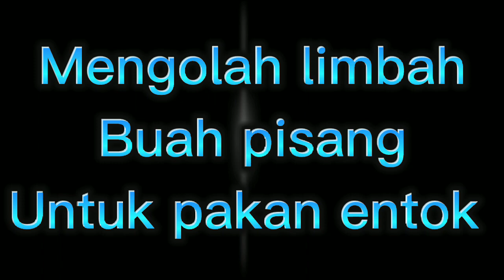cara fermentasi buah pisang untuk pakan entok bebek ayam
Video kali ini kita akan bahas Proses pembuatan pakan fermentasi berbahan pisang yang tidak layak jual/limbah.
Sekaligus cara perawatan fermentasi pakan yang sudah siap di berikan ke ternak kita agar lebih tahan lama

Jangan lupa
Comen
Agar chanel ini tetap berkembang untuk selalu shareing pengalaman dan pengetahuan seputar peternakan.